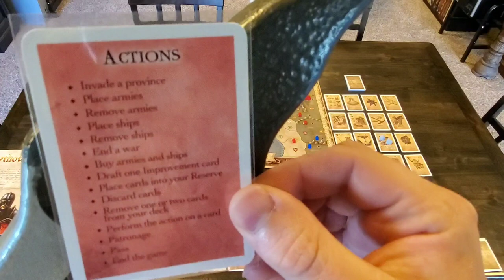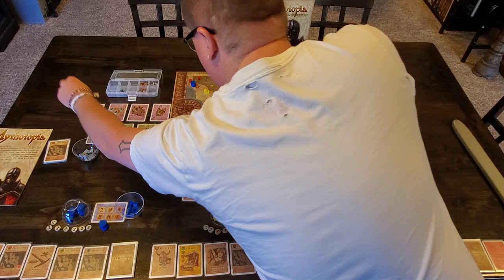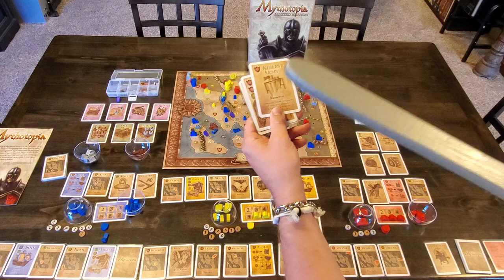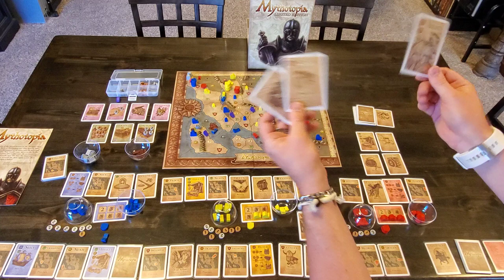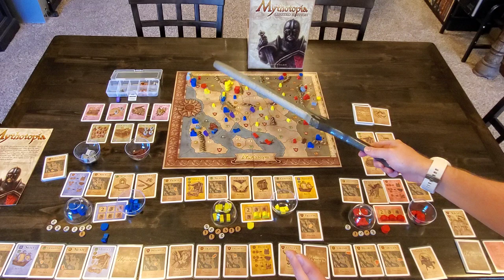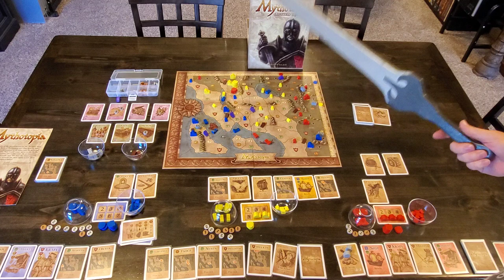Mythotopia (Solo Three-Player) Playthrough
Playing through a three-player game of Mythotopia from Martin Wallace!  One of my favorite deck building, area control, fantasy games.  One of my favorite board games period, in fact.  Sorry for all of the annoying, distracting sword swinging!